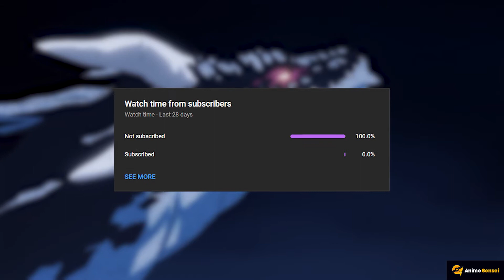That Time I Got Reincarnated as a Slime Season 2 Part 1 Recap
Welcome to That Time I Got Reincarnated as a Slime Season 2  Part 1 Recap, one of the best isekai titles in last year. The anime has been entertaining and exciting, and each episode has made me excited to watch the next one. This season has shown an excellent expansion of the world, plot, and development of Rimuru as a character.

I did really enjoyed the first part, and I'm sure that you guys will like it too.